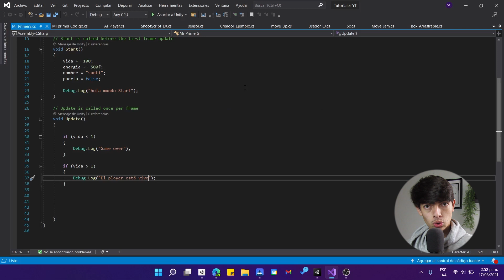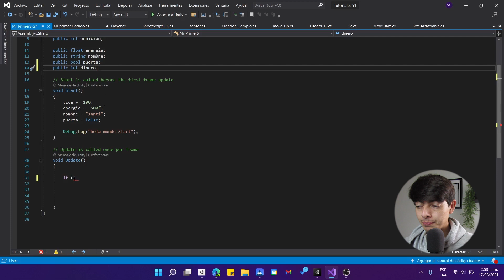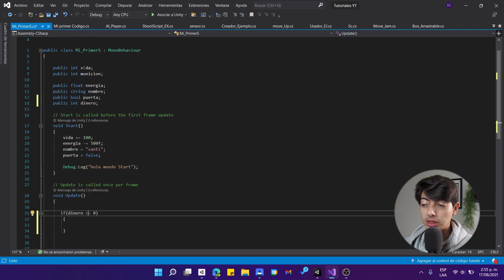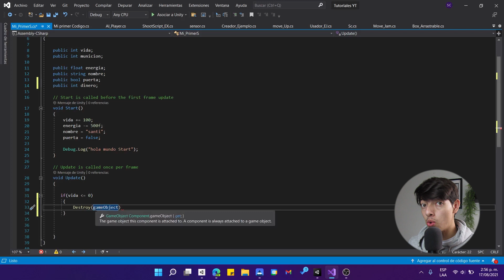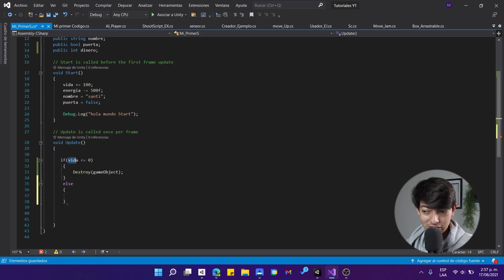como APRENDER a PROGRAMAR VIDEOJUEGOS desde cero ▶️ (Curso de UNITY) ▶️ [CONDICIONES 02] 🔔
EN ESTE CAPÍTULO DEL CURSO DE PROGRAMACIÓN EN UNITY APRENDERÁS A CREAR CONDICIONES PARA TU JUEGO.

💙COMO PUEDO AYUDARTE💙

💛 ¿TE AYUDO A HACER TU JUEGO? [MENTORIA]